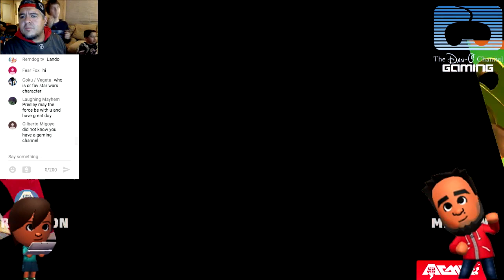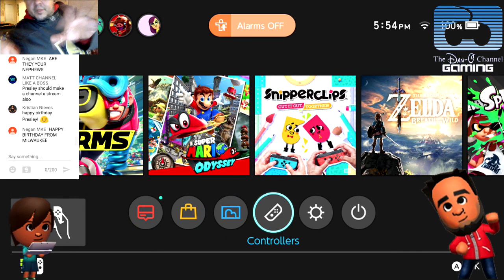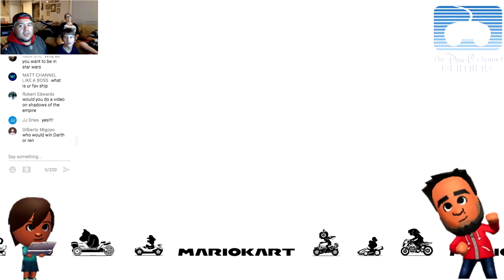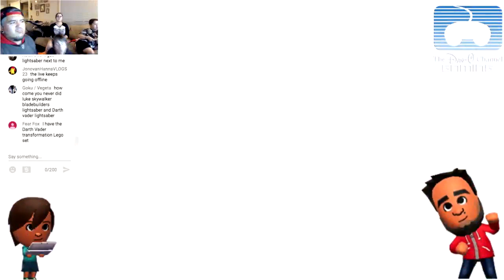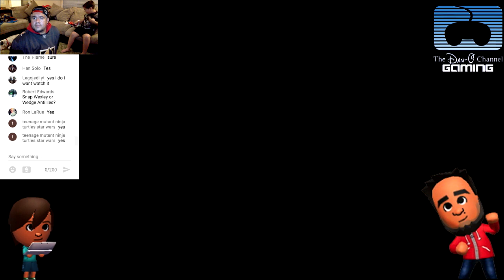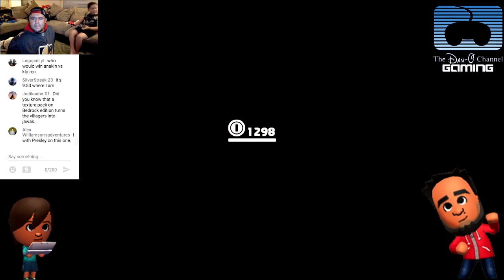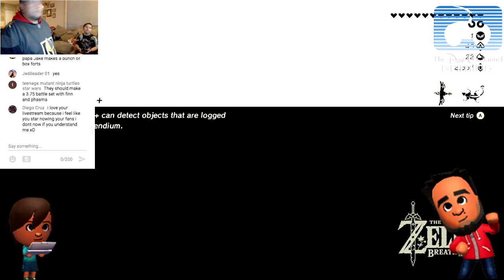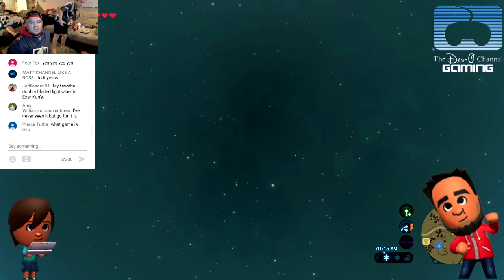Presley's Birthday Livestream | Let's play Nintendo Switch |Live Stream 12-28-2017 The Dan-O Channel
It's Presley's 9th Birthday today and he wanted to have a livestream where he got to play games and open presents. So here we are. Send any birthday wishes in the live chat, and ask Presley some questions. We'll be playing games on our Nintendo Switch today and will be playing games like, Arms, Mario Odyssey, Mario Kart 8, Bomberman, Snipperclips, Legend of Zelda Breath of the Wild, NBA playgrounds & Rocket league. We may not get to all of those games, but we have them available if Presley wants to play them.